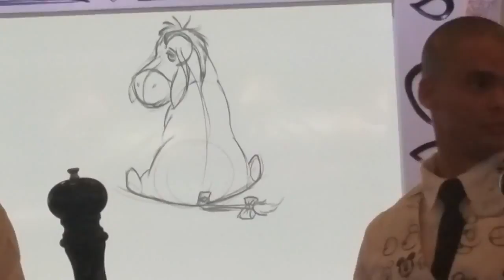Animators Palate Wall art animations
Animators Palate aboard the Disney Magic